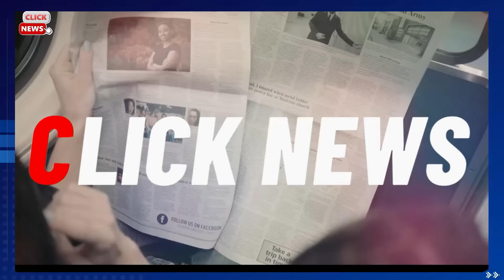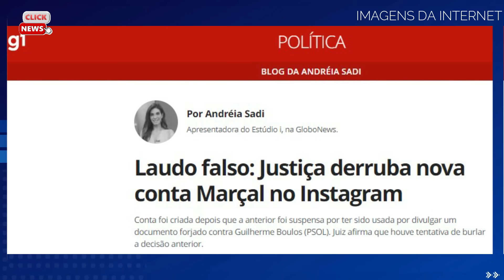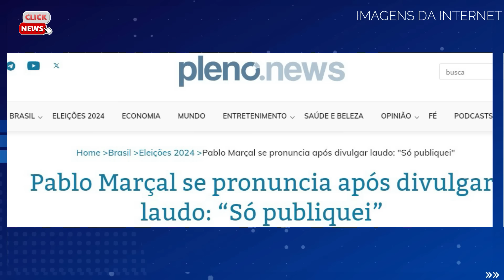LUT0 NA POLITÍCA BRASILEIRA: M0RRE HÁ POUCOS MINUTOS, TRISTE NOTÍCIA ACABA DE SER CONFIRMADA.